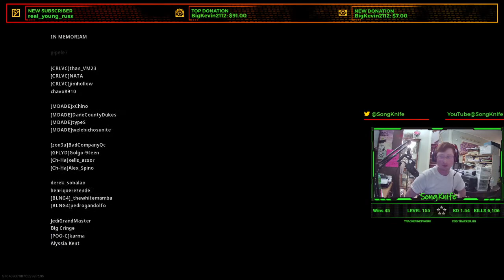NEW KILL RECORD!! AND INSANE WIN!!!